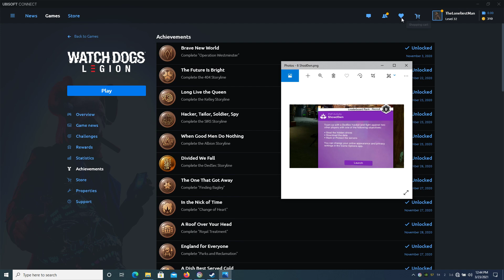Watch Dogs Legion 2021.03.23 - 12.43.55.10.mp4